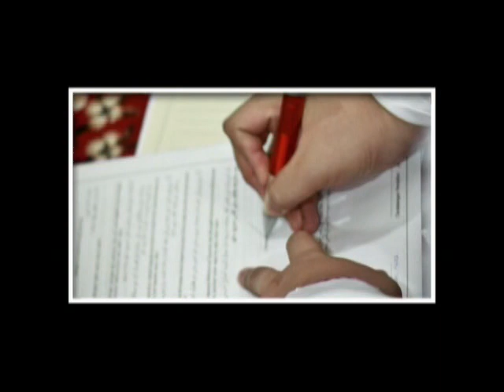Majlis Perkahwinan Azizi & Fida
The SHOOTERZ Artwork - : Canon HV30, Woodlan Stabilizer, TSX Dolly, TSX Crane, TSX Rig, Zoom H1, Vitacon 0.25X Fisheye, Octagon 0.15X Ultra Wide, Pinnacle 14-HD, Proshow Gold